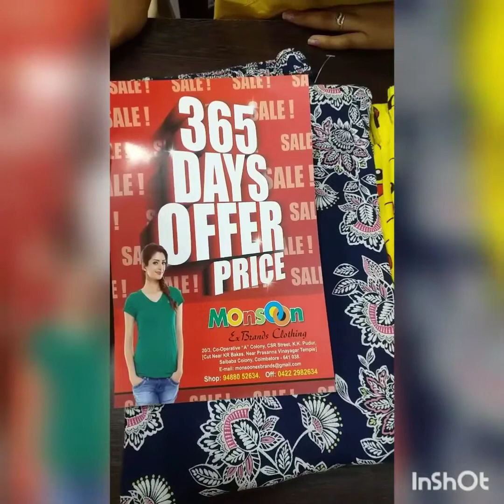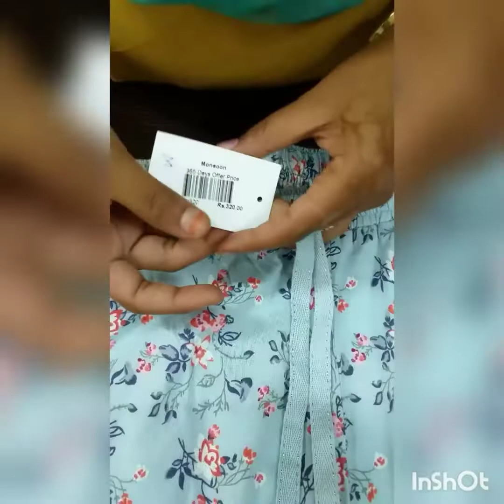Ladies Night Pants @ Best Price in Coimbatore, Tamilnadu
Shop Details:
20/3 , Co-operative " A" Colony, CSR Street, K.K.Pudhur, Saibabacolony, Coimbatore-641038.